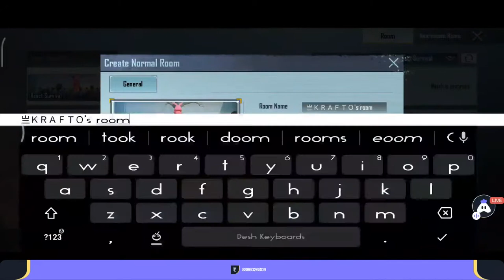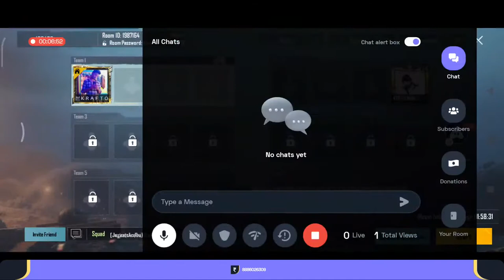English BGMI : 😍 Excited stream | Playing Squad | Streaming with Turnip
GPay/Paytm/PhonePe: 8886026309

Today I am streaming bgmi. Other popular games:
PUBG Mobile
Garena Free Fire
Among Us
Call of Duty Mobile
Fall Guys
Fortnite
Roblox
Minecraft